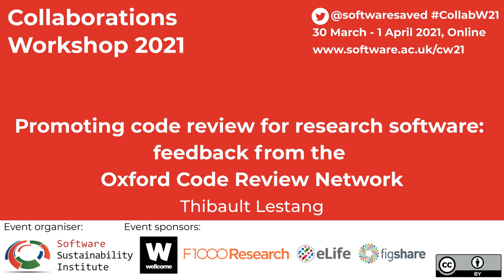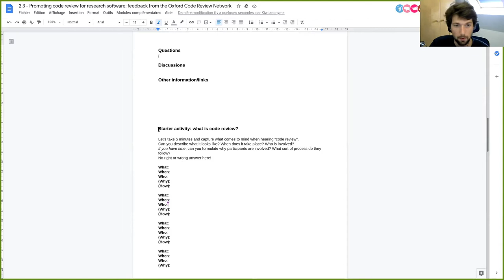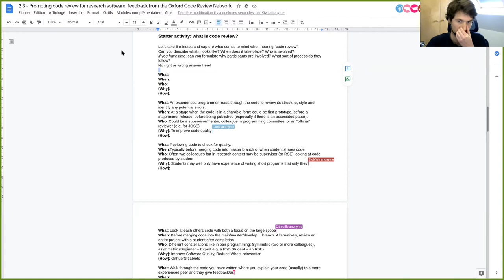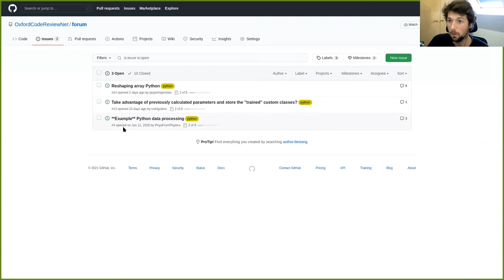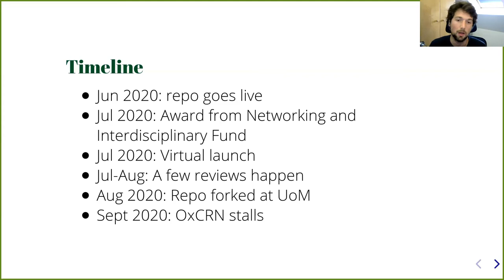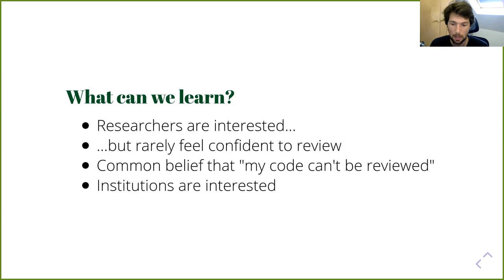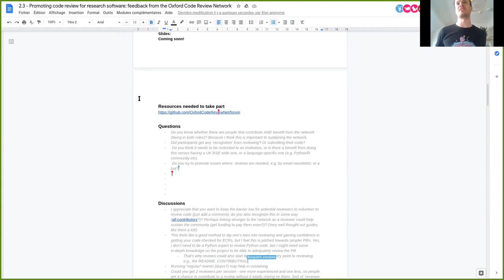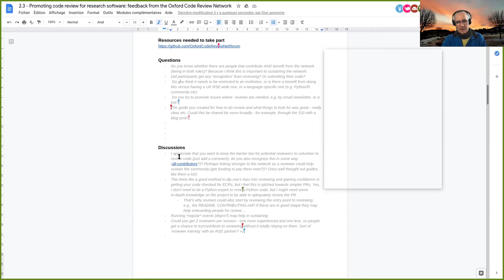Promoting code review for research software: the Oxford Code Review Network - CW21 Mini-workshop 2.3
Mini-workshop 2.3: Promoting code review for research software: feedback from the Oxford Code Review Network by Thibault Lestang on 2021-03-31